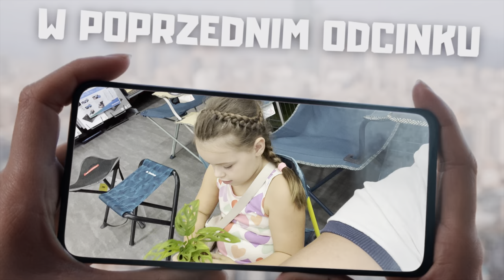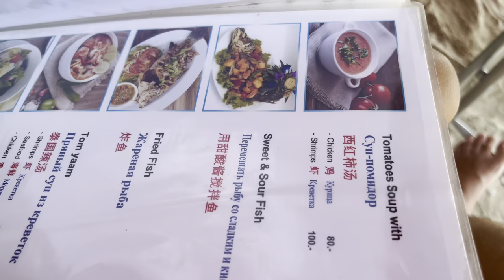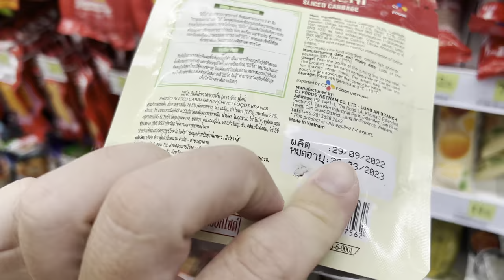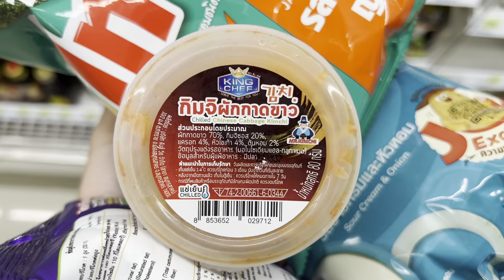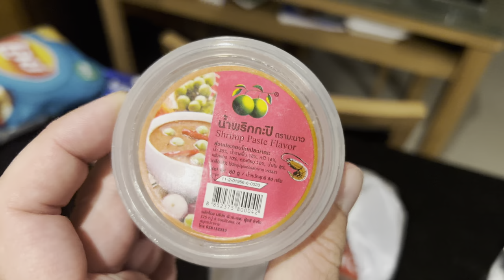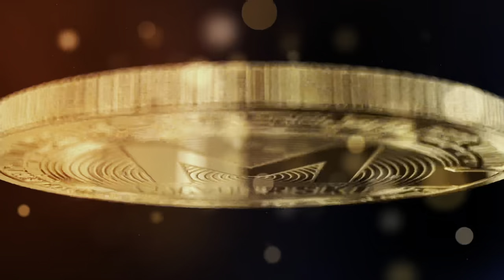Phuket - Znaleźliśmy mega restaurację przy plaży Patong Beach | Tajlandia | MMAJERSKI